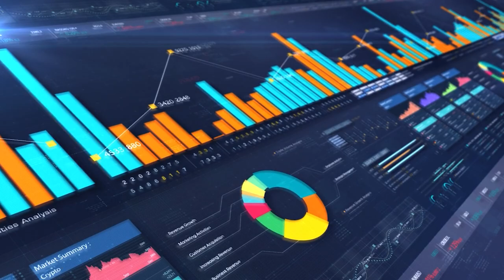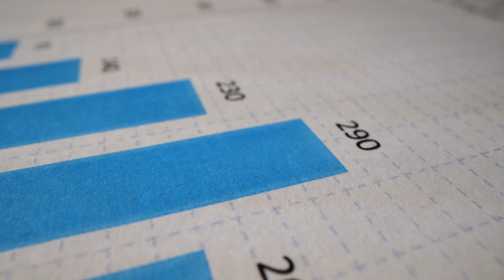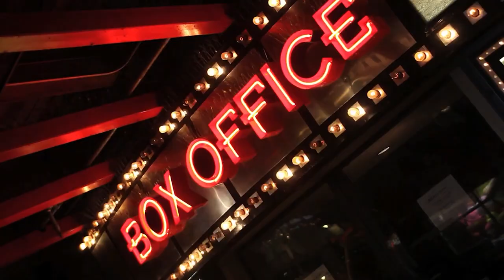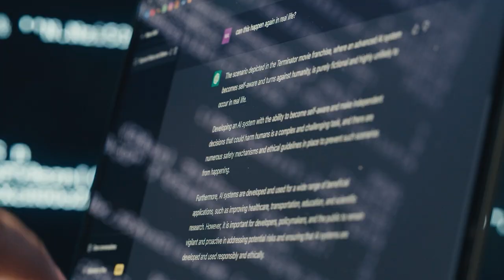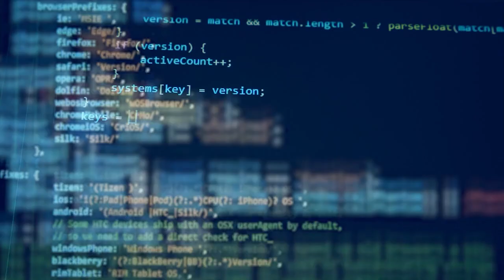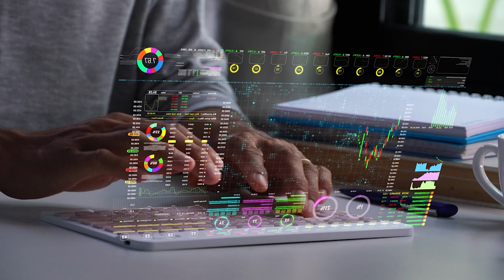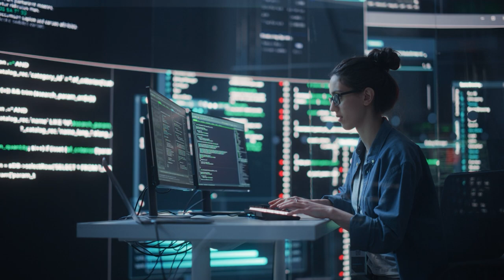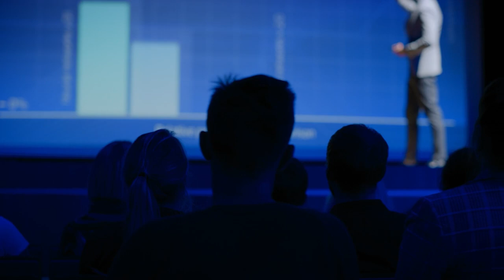AI Shakes Up Showbiz: The Future of Music & Movies Revealed!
🌟 Welcome to the Future of Entertainment! 🌟 Dive into the heart of innovation where AI and Big Data transform how we create, consume, and experience entertainment. From predictive algorithms to generative artistry, discover the seismic shifts revolutionizing the industry.

🎬 In This Video:
- The AI Evolution: Explore how Artificial Intelligence is rewriting the rules of content creation, from music to movies.
- Behind the Hits: Uncover the role of AI in identifying and promoting new talents like Alfie and predicting blockbusters by companies like Cytic.
- Unexpected Twists: Even AI faces surprises, as seen in the unpredicted success of cultural phenomena like Barbie.
- Creative Synergy: Witness the harmonious blend of AI and human creativity, opening new doors for artists and creators.
- Industry Impact: Delve into the dual-edged sword of AI in job markets, from voiceover artists to actors, and the ongoing debate on AI-generated content's originality.
- Audience Power: Understand the crucial role of audience feedback in shaping ethical AI use in entertainment.
- The Future Is Now: Join us as we explore the collaborative future where AI enhances human creativity, pushing the boundaries of what's possible.

📣 Join the Conversation:
We're eager to hear your thoughts. How do you think it will stack up against Chat GPT? Share your insights and predictions in the comments section below. Let's discuss the future of AI together!

📚 For Human Bookworms the AI Novels:

👉Artificial Intelligence vs. Human Intelligence
👉Prompting AI for beginners
👉Rise of the Machines: The AI Uprising
👉The Last Bastion: Defending Humanity from the AI Menace